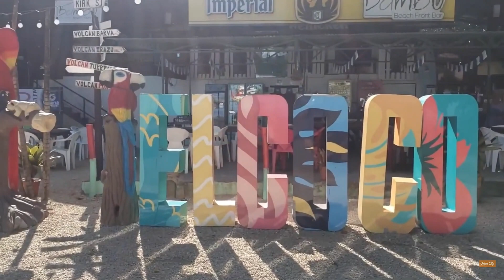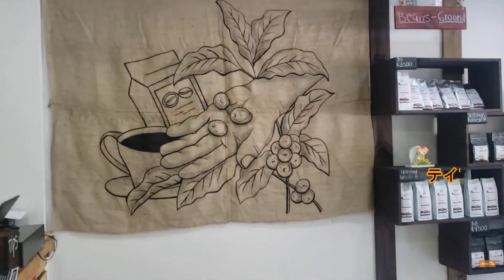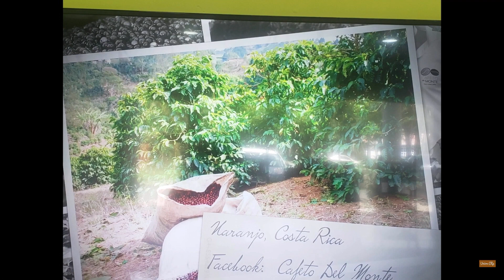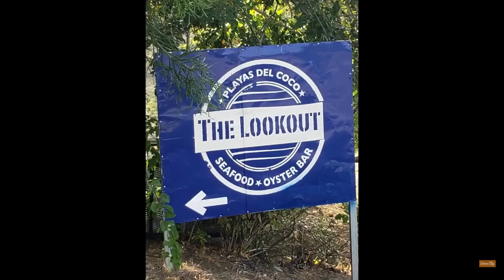【コスタリカ・おすすめ】人と自然が共存する姿が見られるプラヤ・デル・ココへ(Playa del coco)！！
みなさんこんにちは！ ハワイ在住のユニオンくりっぷメンバーのYorikoです！

前回の動画に引き続き、ハワイを飛び出し、中米の花嫁と言われるコスタリカへ旅行してきた時の様子をご覧いただきます！
コスタリカはカリブ海と太平洋に面する中央アメリカの国です、国土の4分の1がジャングルで保護地域になっており、ビーチ、火山、生物が共存する自然豊かな国なのです。

日本からコスタリカへの直行便はなく、アメリカかメキシコで飛行機を乗り継いで行くようになります。

今回は、人と自然が共存するスポットのプラヤ・デル・ココ(Playa Del Coco)をご紹介！

コスタリカをはじめ、中南米へのご旅行に興味のある方はぜひ参考にしてみてください。

ユニオンくりっぷ WEBサイト

Yoriko